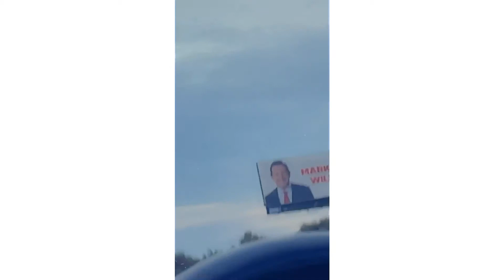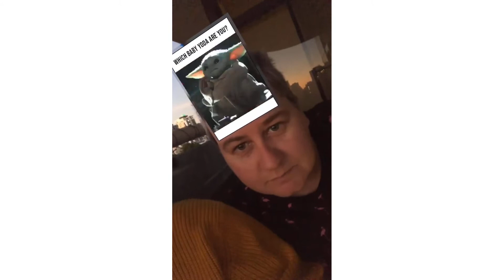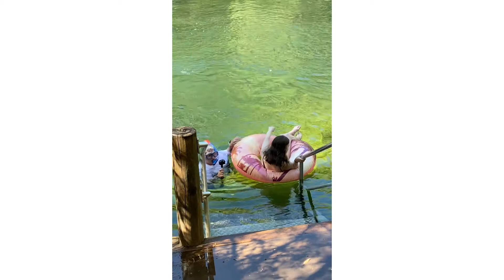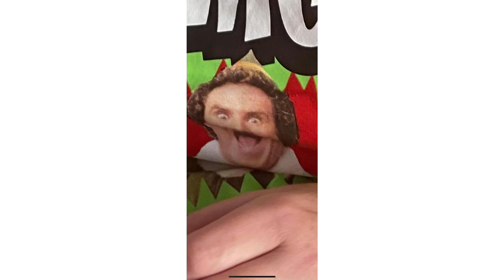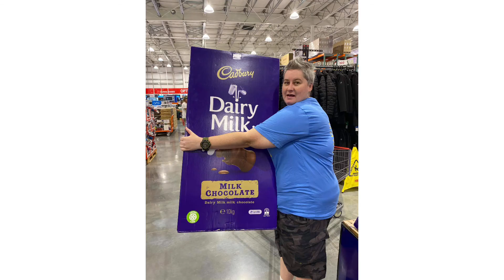Angie (happy birthday)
This is a beautiful video of Angie and her birthday
Had fun making this enjoy ☺️